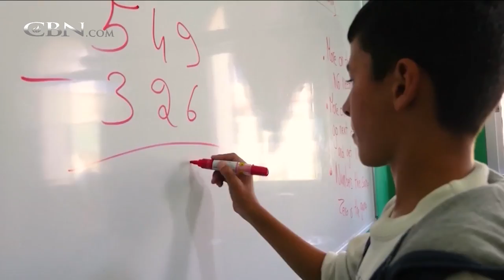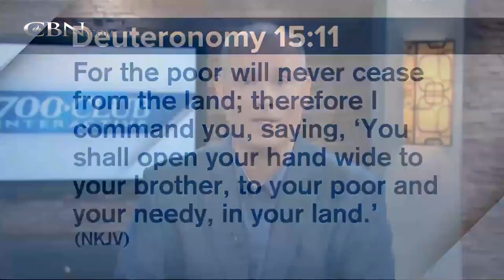700 Club Interactive - July 24, 2017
Dr. Michael Roizen, co-author of the new book” Age-Proof” will discuss the link between health and wealth; how someone can add years to their life while adding dollars to their bank account.